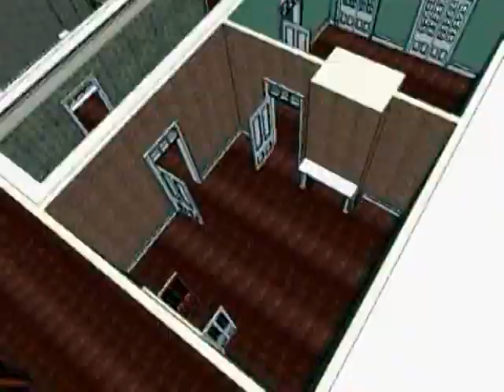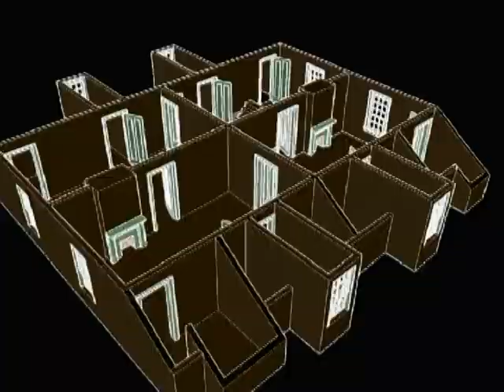Stay Alive (2006) | Visual Effects Reel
Key effects sequences from artists' drawings to final scenes, cut together music video style. Included as a special feature on the 2006 DVD release.